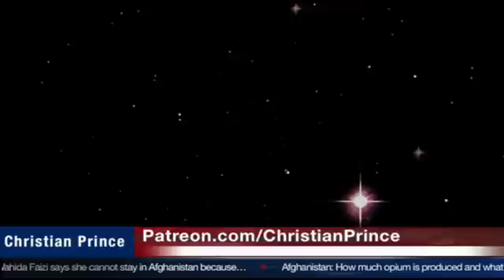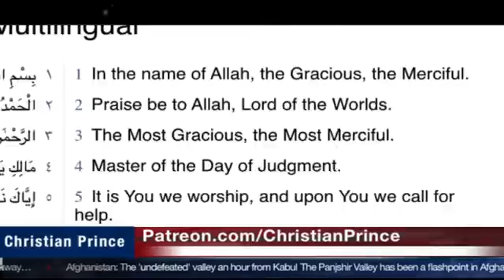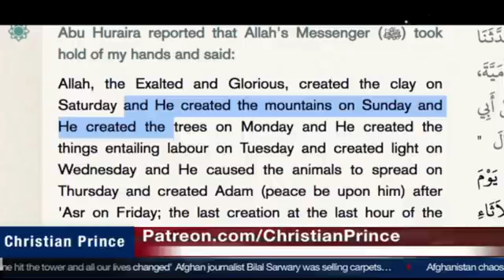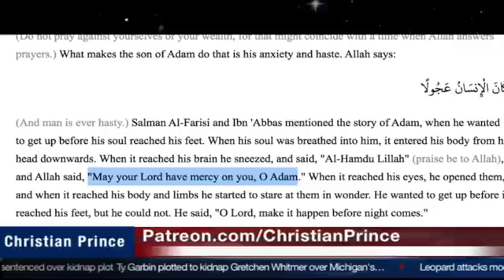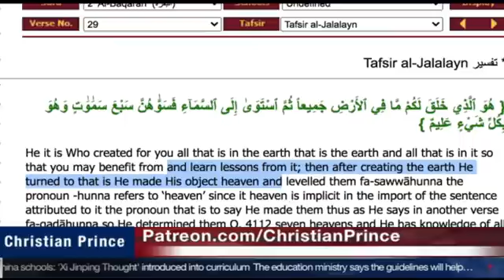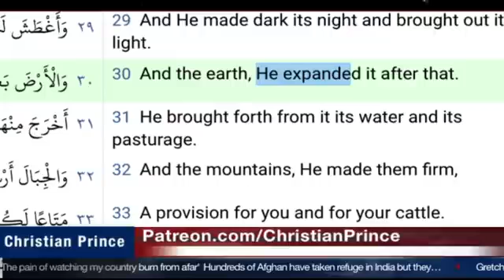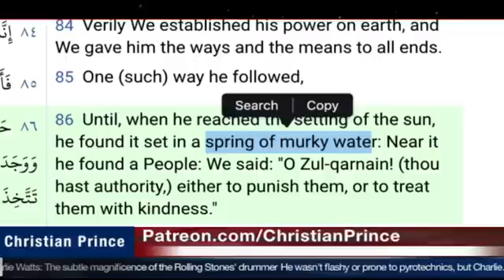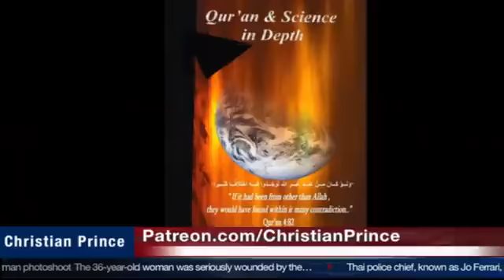Savage Dr Zakir Naik Refuting the atheist | Christian Prince